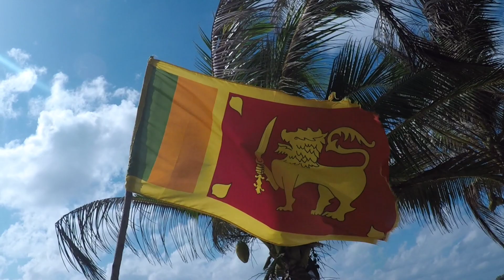Snorkeling na Sri Lance 2022